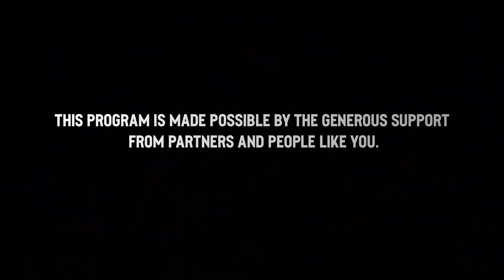Healing School | Planting The Seed of Healing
Healing School | Planting The Seed of Healing | Justin Goff

Luke 6:18
"They had come to hear Him and to be healed of their diseases ..."

📅 Join us for Healing School Thursdays at 6:30 PM|CST.